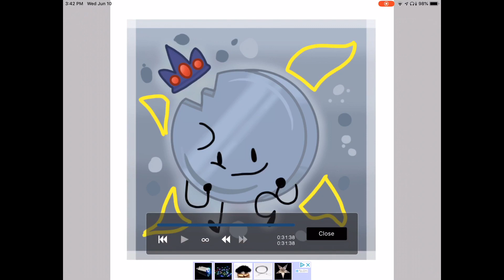Speed Paint | gift for Chlorossia